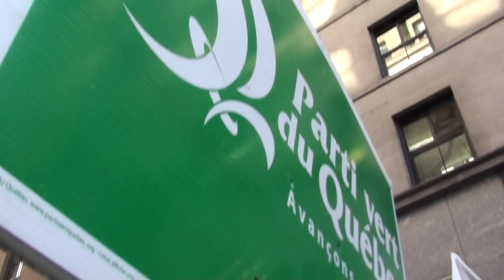Montréal Anti-Austérité 2014-10-31 12/31